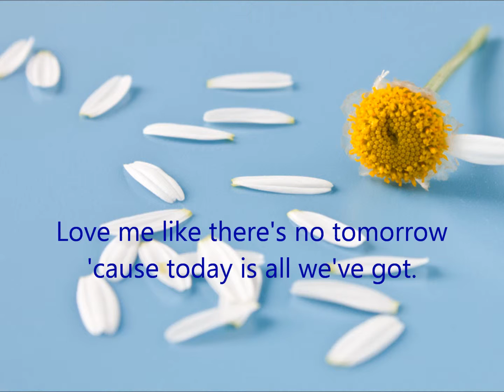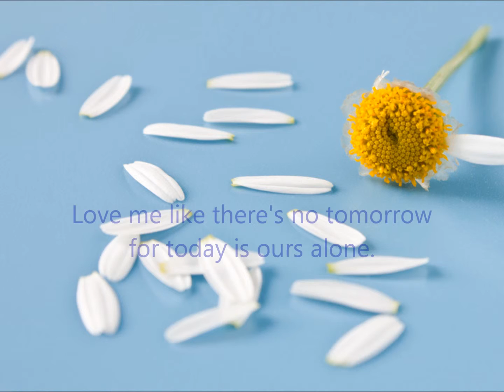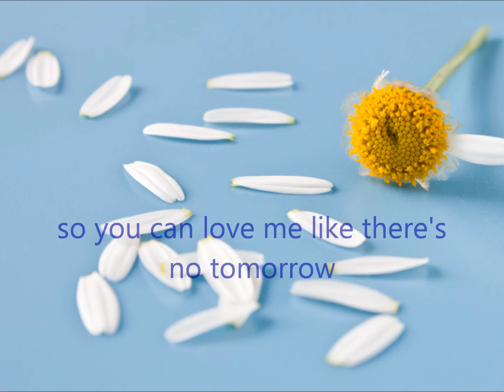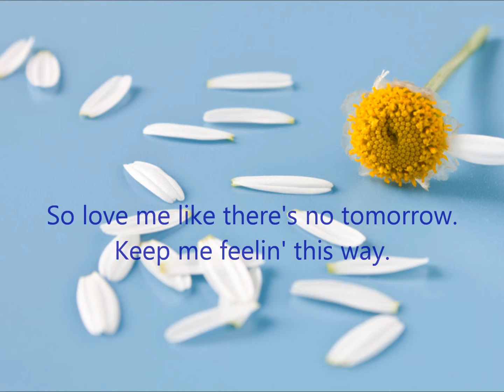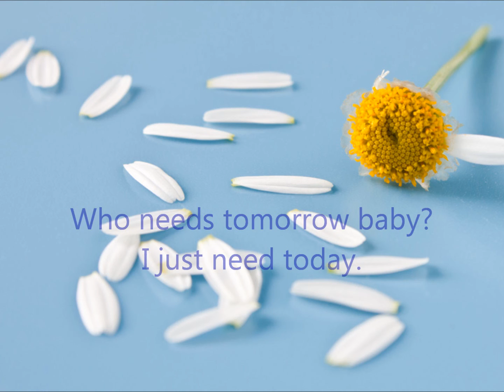Love Me Like There's No Tomorrow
Original Love song by Edwina Reizer
vocals and piano accompaniment by the songwriter